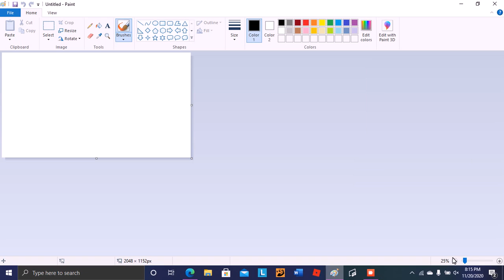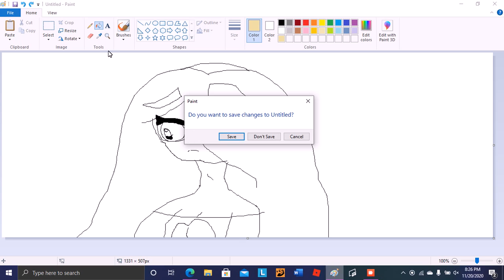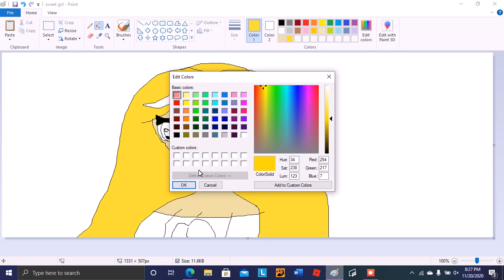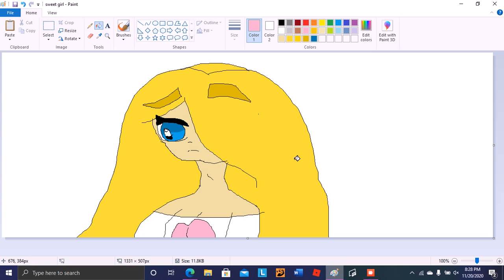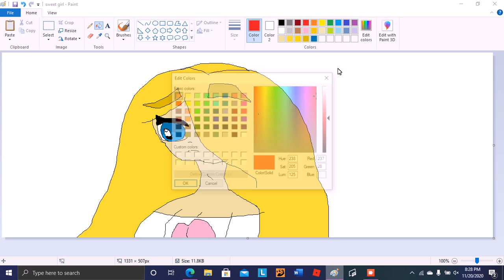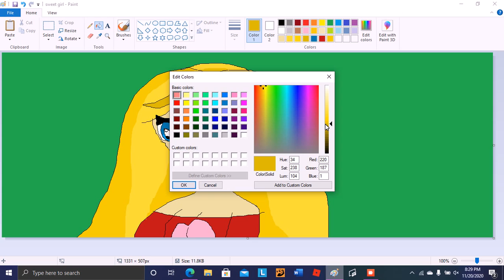drawing and hello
hello her name is Rose